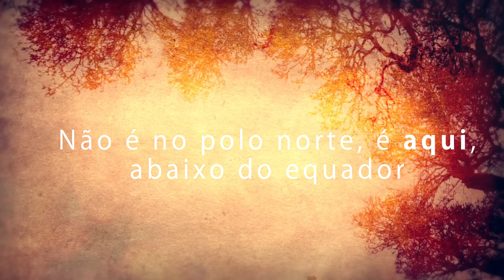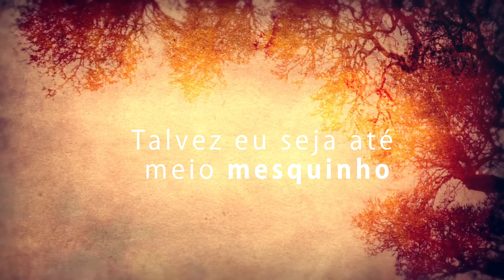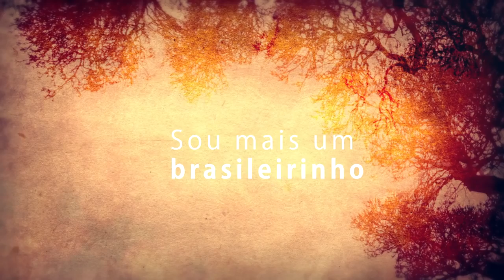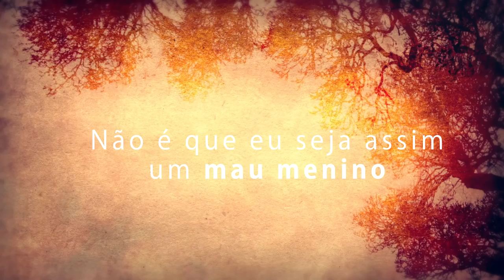NATAL BRASILEIRINHO (UM NATAL MAIS BRASILEIRO) | Música infantil de Natal